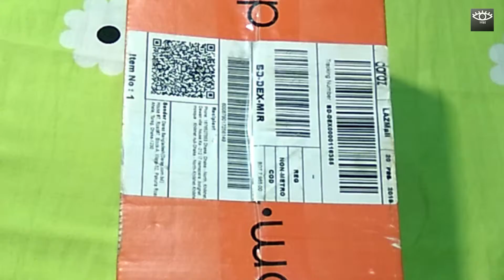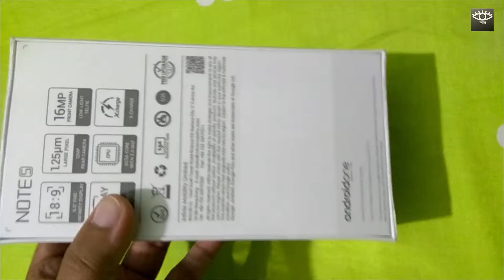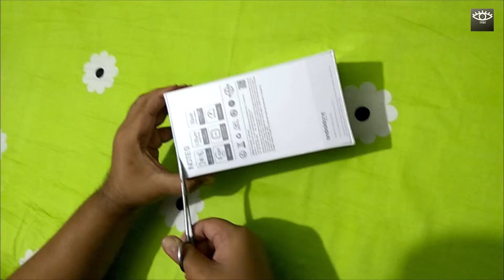Infinix Note 5 Unboxing Android One Smartphone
The Infinix Note 5 mobile features a 5.99" (15.21 cm) display with a screen resolution of 1080 x 2160 pixels and runs on Android v8.1 (Oreo) operating system. The device is powered by octa core (2.3 GHz, Quad core, Cortex A53 + 1.65 GHz, Quad core, Cortex A53) processor paired with 3 GB of RAM. As far as the battery is concerned it has 4500 over that, as far as the rear camera is concerned this mobile has a 12 MP camera. Other sensors include Light sensor, Proximity sensor, Accelerometer, Compass, Gyroscope. So, does it have a fingerprint sensor? Yes, it does. For graphical performance that can make games run smoothly, this phone has got a Mali-G71 MP2 GPU. On board storage is at 32 GB with the option to expand the memory by Yes Up to 128 GB.